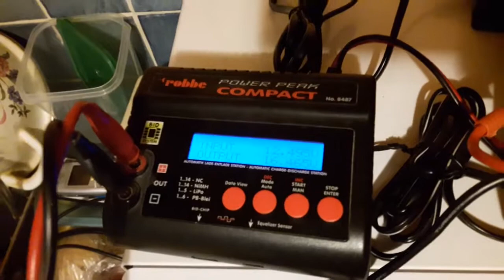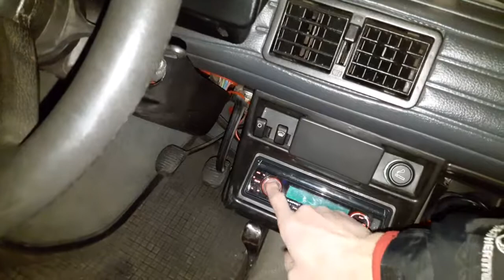Test Akumulatorów Pakietów Turnigy 5000mAh Radio Fiat 126p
Sprawdzam, czy pakiety/akumulatory modelarskie o napięciu 16,8V odpalą radio samochodowe czyli moje car audio :)